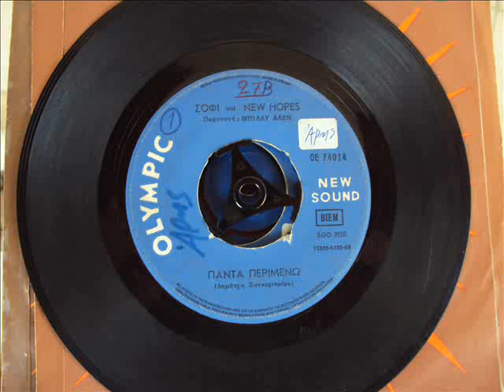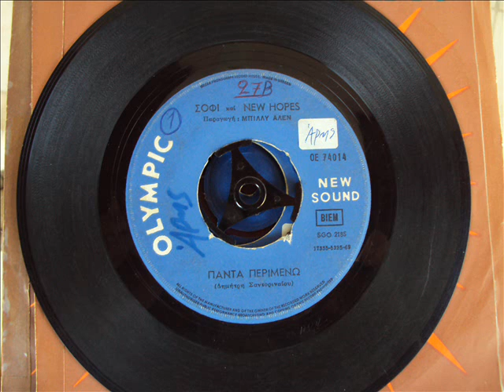ΣΟΦΗ & NEW HOPES - ΠΑΝΤΑ ΠΕΡΙΜΕΝΩ